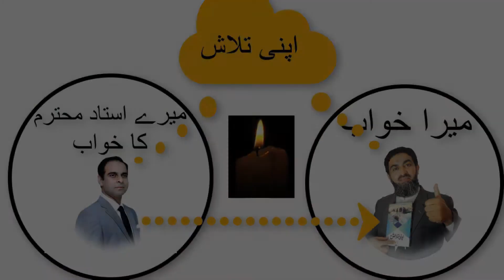Apni-Tilash Grooming University || Batch No.2 || Daniyal Tahir